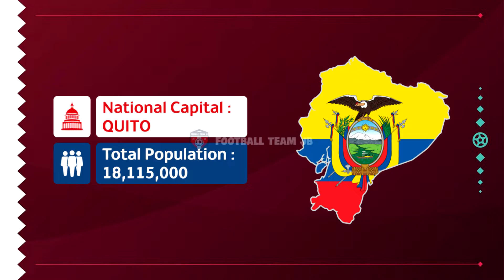ECUADOR TEAM PROFILE FOR 2022 FIFA WORLD CUP QATAR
ECUADOR FIFA WORLD CUP 2022 - PROFIL TIMNAS EKUADOR PIALA DUNIA 2022
Profil Skuad timnas ekuador di piala dunia 2022